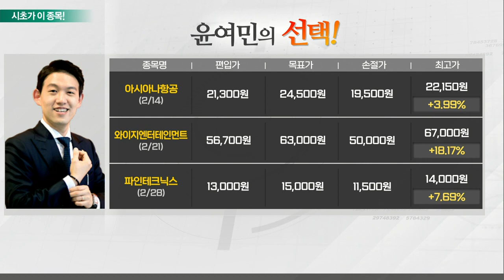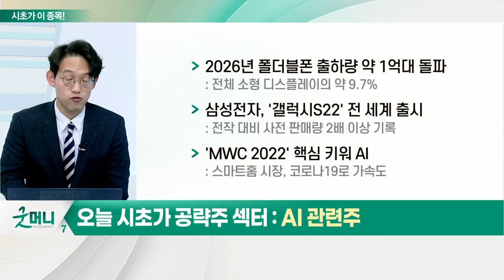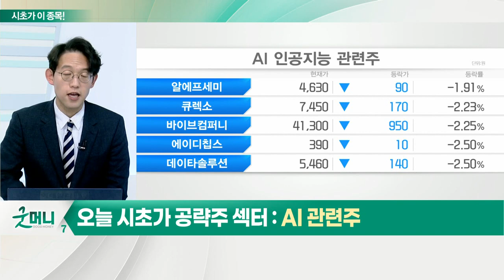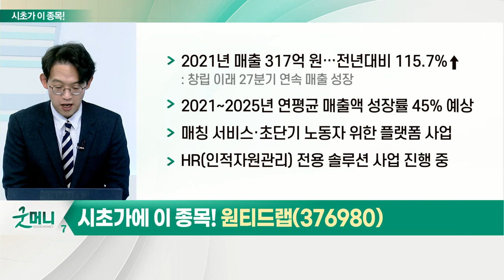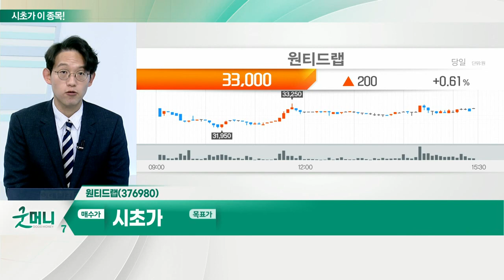원티드랩(376980)... AI 관련주_시초가에 이 종목 (20220307)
AI 관련주
- 2026년 폴더블폰 출하량 약 1억 대 돌파
- 삼성전자, '갤럭시S22' 전 세계 출시
- 'MWC 2022' 핵심 키워 AI

원티드랩(376980)
- 2021년 매출 317억 원… 전년대비 115.7%↑
- 2021~2025년 연평균 매출액 성장률 45% 예상
- 매칭 서비스·초단기 노동자 위한 플랫폼 사업
- HR(인적자원관리) 전용 솔루션 사업 진행 중